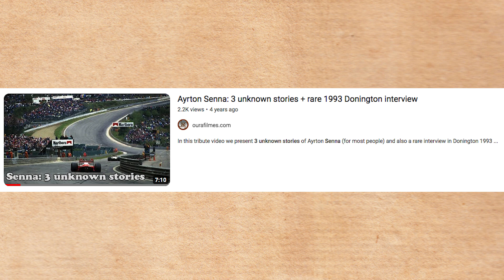Dallas F1 Circuit - History, Crashes and Onboard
This race track would never be allowed today!
From the start... In 1984 the F1 calendar took the big circus into a new track in the USA: Dallas. And it was scheduled to be right after the other USA race, the Detroit Grand Prix so… they were trying to sell it big to the Americans with 2 races held in the USA, one after the other. Note that this race was cancelled in 1985 due to financial problems and safety concerns and never came back to the F1 calendar. It was replaced by the Australian Grand Prix in 1985 at the street circuit of Adelaide. Today we are meeting this one-off F1 racing circuit.

It had only one race, the track was bad and dangerous: very narrow, it was desintegrating, surrounded by walls and almost no run-offs... It was run under a scorching heat. But, believe it or not, the only race was amazing and, without any doubt, one of the best of that season!

Martin Brundle had a near career ending crash in practice.

Ayrton Senna had a slight collision with a wall, retired and came up with thew best racing driver crash excuse ever!